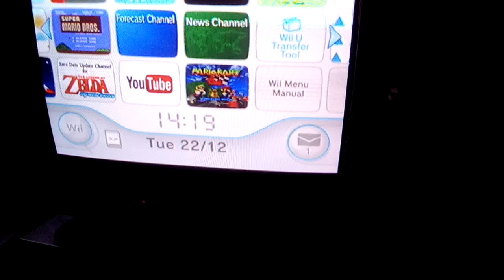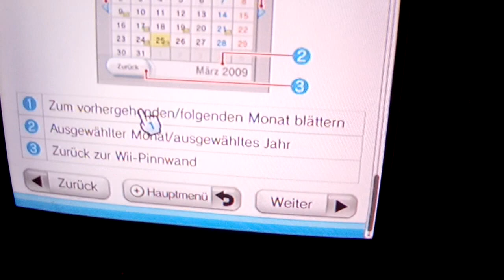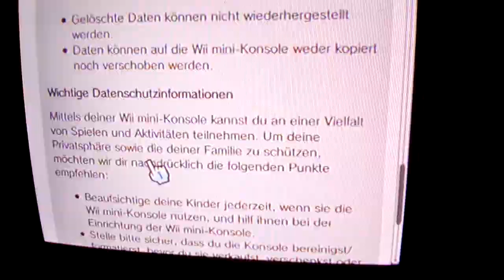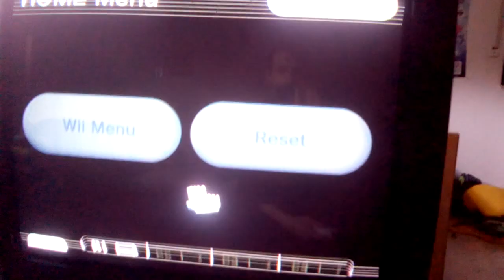Wii Menu Manual installed on original 2006 Wii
I've installed the Wii Menu Manual on my original 2006 Wii. It's the Wii Mini version. I've tried to set my Wii to english (so you guys can understand the text) but it turned out that the channel itself still was in German. I'm sorry for that. But, yeah it's still cool to have that channel installed.

Wii is owned by Nintendo.